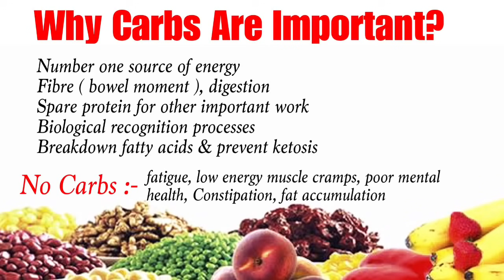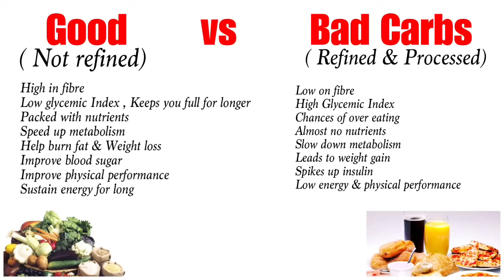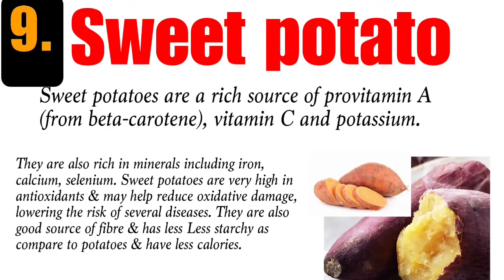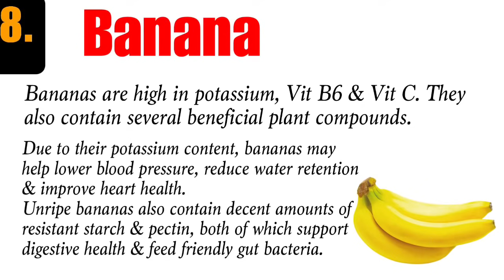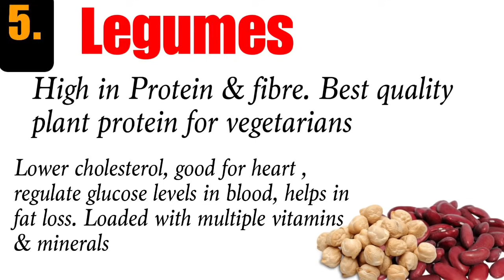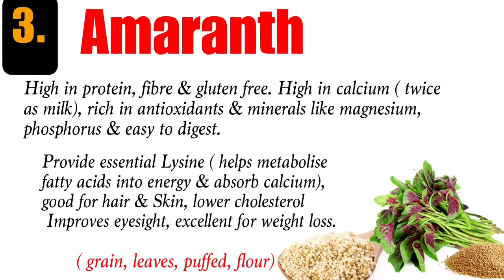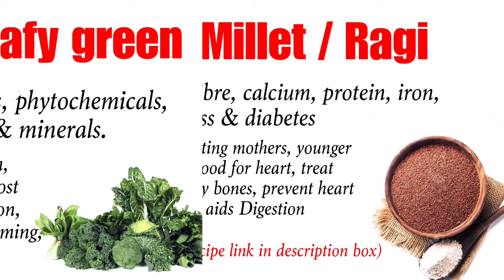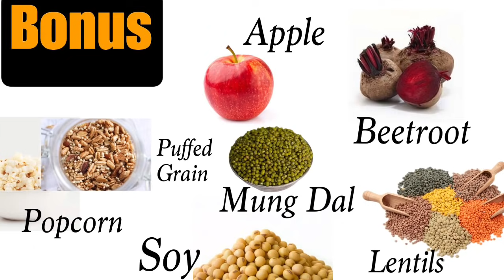10 Best Carb Foods For Weight Loss | Why you should eat Good Crabs to Lose Weight | In Hindi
You think carbs can make you gain weight ? Well think again, because here I am going to tell you Top 10 carbs that can actually help you lose a lot of weight. We must understand that not all carbs are same. Eating junk & processed food will definitely make you fat. However, eating healthy carbs, in moderation will not only helps you in weight loss but also supply you with multiple health benefits due to their nutritional density.

👉 links to buy these foods online :-
quinoa :- Organic India Quinoa, 500g
Ragi :- 24 Mantra Organic Ragi Flour, 500g
Barley :- Urban Platter Pearl Barley Jau, 1Kg
Amaranth:- Organic Tattva Amaranth Seeds, 500g
Steel cut oats :- Sattvic Foods Gluten Free Steel Cut Oats, 500g
Rolled oats :- Quaker Whole Oats, 700gm Jar